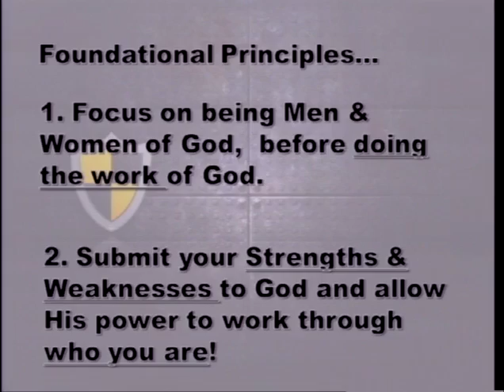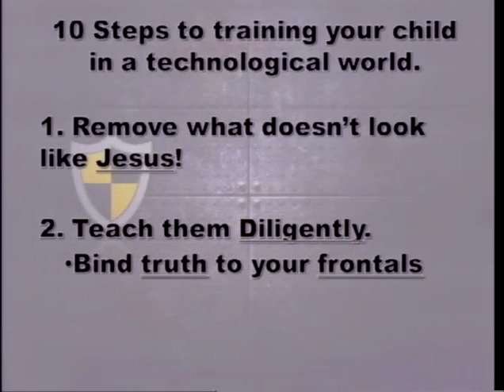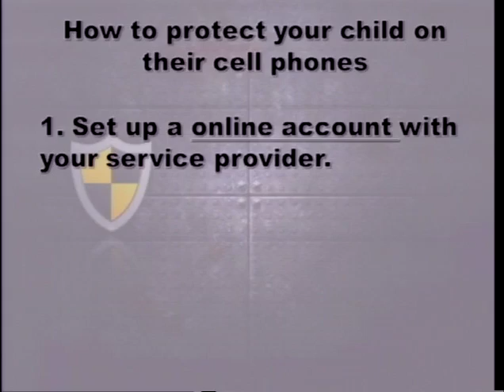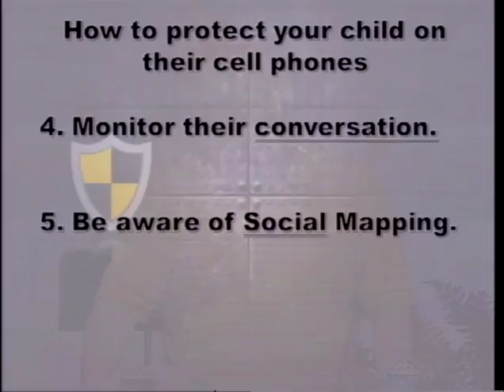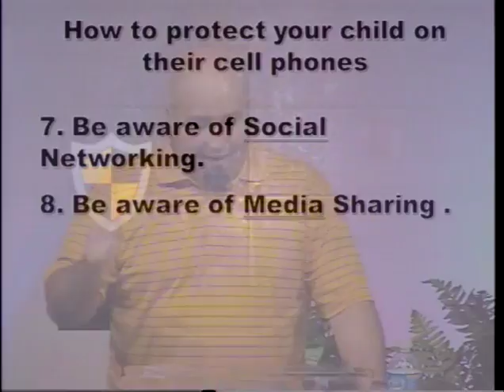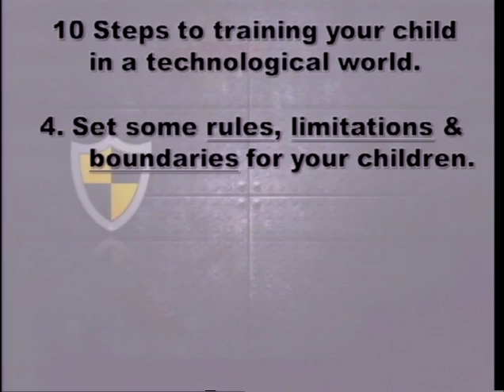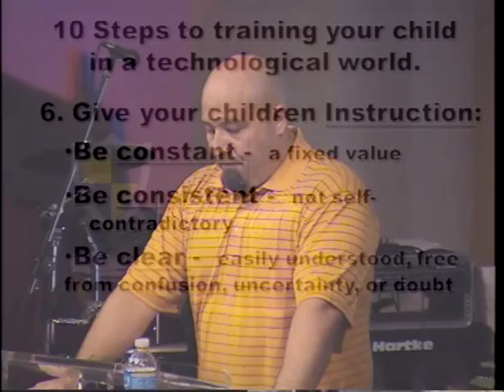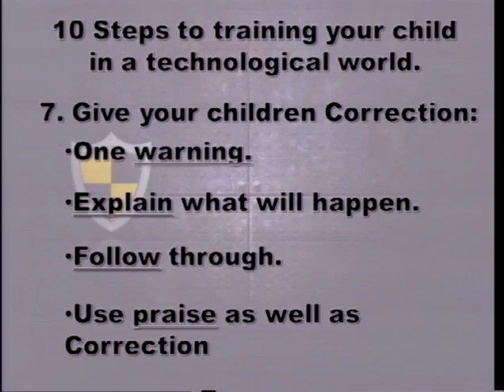Training Your Child In A Technological World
Training Your Child In A Technological World, Marriage Retreat 2010